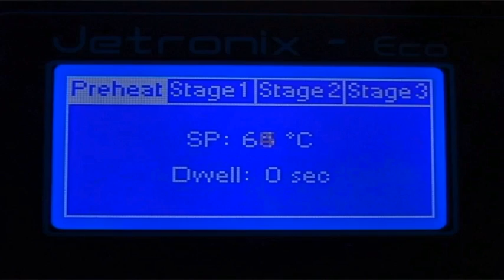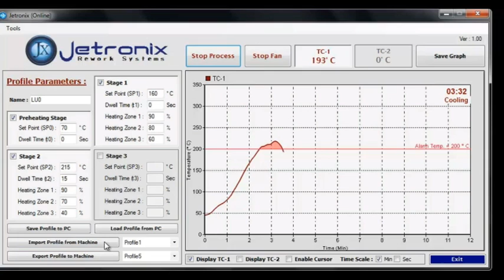Jovy Systems Jetronix - Eco .. Save Your Money ... Invest Your Rework Time! Video Demo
Jetronix-Eco Bga Rework Station
Stazione Saldante bga Rework infrarossi Total Power 3200 Watt. Upper heater power is 400W & Lower heater power is 2800W